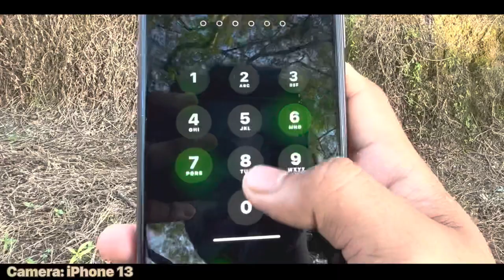iPhone 13 Vlogging Test 4K 60fps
MY TRAVEL GEARS ( Recommended )

My Backpack 95L
Yoga mat

Power bank 20000 mAh
Memory Card 64 GB
iPhone earphones
Headphone Boat

Camera iPhone 11

Also I use for Creating Videos 👇

Boya MM1 mic
Boya m1 mic
Earphones bag
Green screen

Guys THANKYOU so much for supporting me and loving my work 💕..